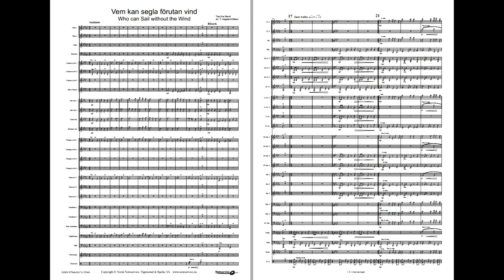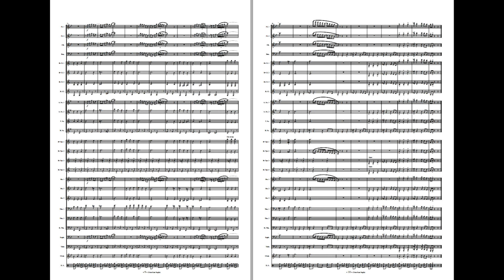Vem kan segla forutan vind - arr: Aagaard-Nilsen. Available for Brass and Concert Band, Grade 4.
"Who can Sail without the Wind" is an old folk tune from Åland in Finland. The rhythm is originally a 3/4 time signature, but in this arrangement for band I have chosen a kind of jazz waltz feeling with 5/4 time signature. That makes a distinctive, kind of "rocking" rhythm. A bit of the melancholy certainly disappear, but it's replaced by cool riffs and rhythms.
Please keep the dynamics down (especially the forte) and also choose a bit "laidback" style for the phrasing. The tempo must not be too fast, but not slower than quarter-note = 150.
- Torstein Aagaard-Nilsen

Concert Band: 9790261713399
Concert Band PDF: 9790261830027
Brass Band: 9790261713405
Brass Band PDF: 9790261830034